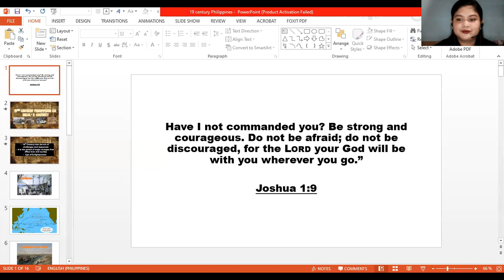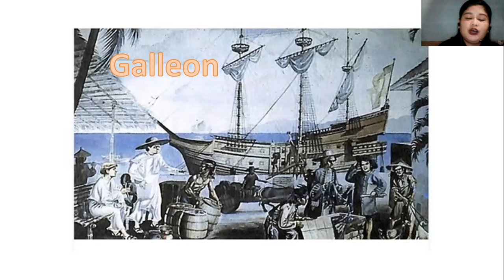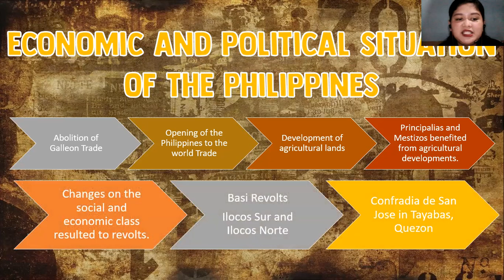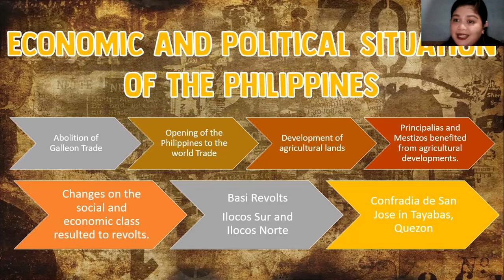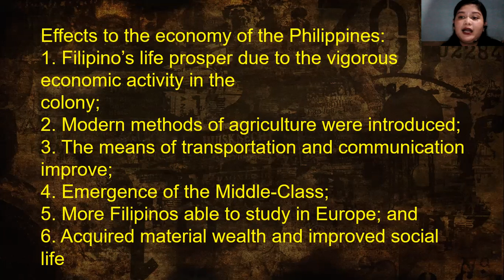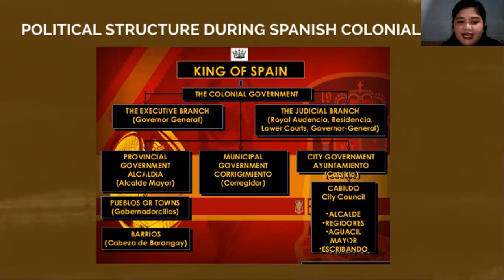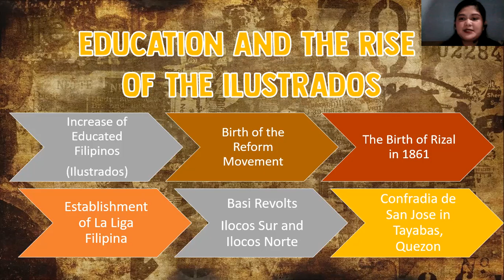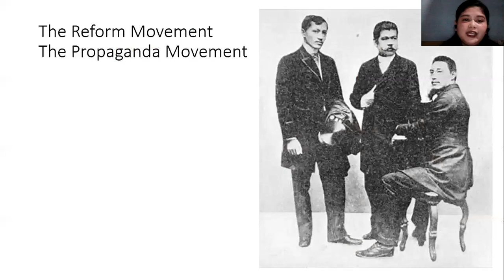19 Century Philippines as Rizal's Context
This video is a discussion on the setting of the Philippines during the 19th century.

Please answer this google form for your activity.